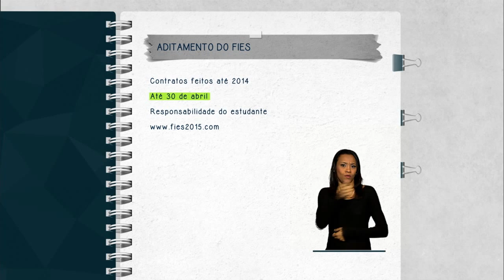Estudantes tem até 30 de abril para fazer aditamento de contratos com Fies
FIQUE ATENTO - 23.03.15: Termina dia 30 de abril o prazo para que estudantes que contrataram o Fundo de Financiamento Estudantil (Fies) até 2014 façam o aditamento do contrato com o programa. A renovação do Fies é uma das responsabilidades destes estudantes, e deve ser feito semestralmente.